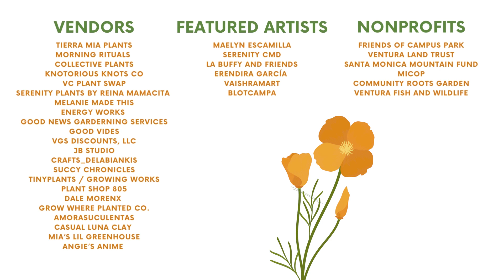OPAC Native Plant Fest - Saturday, 02.21.23 - Oxnard, CA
2nd Annual
NATIVE PLANT FEST
A Community Celebration for our love of all things plants!

Saturday, Jan. 21, 2023
​11 am to 4 pm
Oxnard Performing Arts Center - 800 Hobson Way

Featuring:
Plant-Inspired Culture, Traditions + Creativity!

Produced by OPAC
E. Director - Carolyn M. Mullin
Edited by - Marlene Guido
OPAC 2023 ©